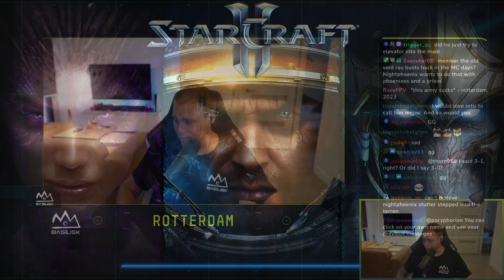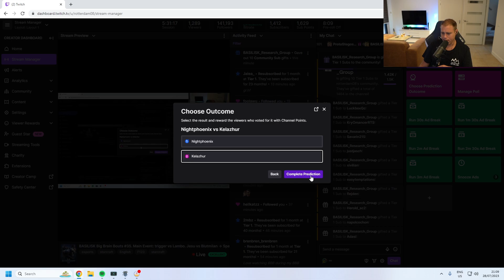StarCraft 2: NightPhoenix VS Kelazhur | BASILISK Big Brain Bouts #35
StarCraft 2 2023 showmatch: NightPhoenix (Protoss) and Kelazhur (Terran) battle it out in the third bout of the 35th BASILISK Big Brain Bouts.

Timestamps:
00:00 - 01:29: Pre-game chat with Rotterdam
01:30 - 20:44: Round 1 of NightPhoenix VS Kelazhur
20:45 - 22:10: Rotterdam's thoughts on the Round
22:11 - 30:55: Round 2 of NightPhoenix VS Kelazhur
30:56 - 32:21: Rotterdam's thoughts on the Round
32:22 - 39:54: Round 3 of NightPhoenix VS Kelazhur
39:55 - 40:56: Rotterdam's thoughts on the Round
40:57 - 49:48: Round 4 of NightPhoenix VS Kelazhur
49:49 - 52:51: Rotterdam's thoughts on the Round